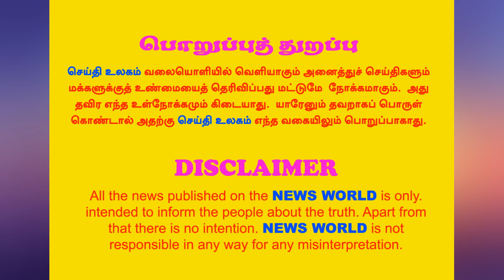திராவிட முகமூடியைக் கிழித்த பெரியவர்|தடையைத் தாண்டி தெருவில் நடந்த திராவிட ஒழிப்பு மாநாடு